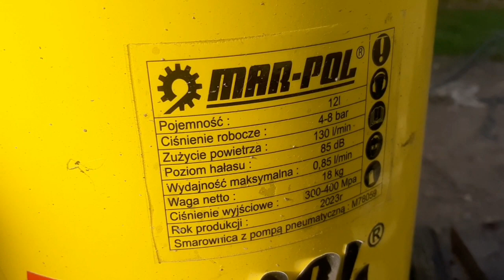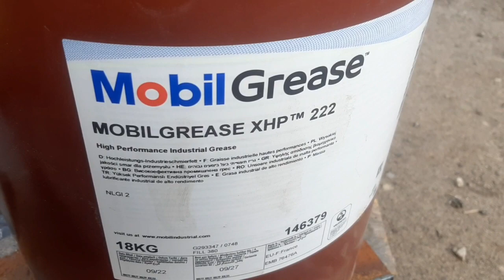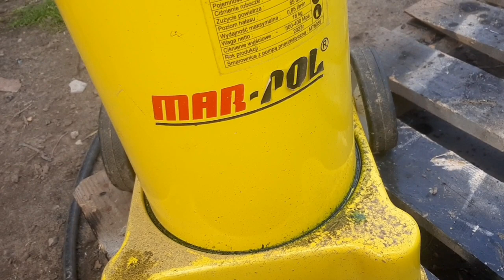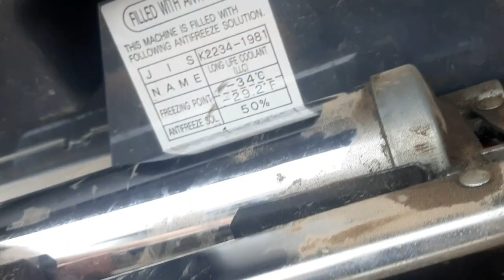Smarownica/tawotnica pneumatyczna M78059 MAR-POL